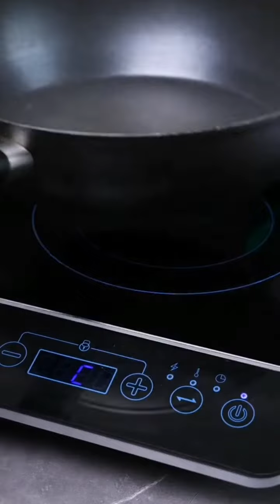boneless chicken quick easy and yummiest recipes.